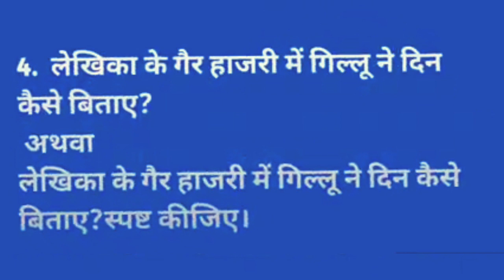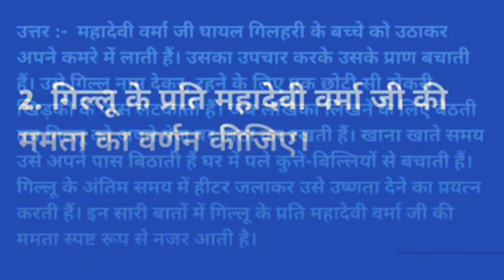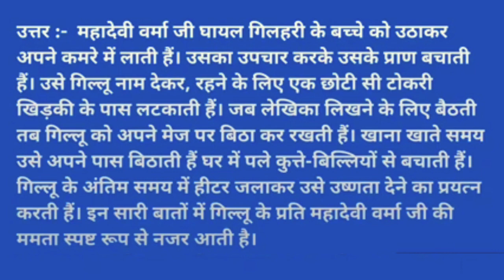10th hindi gillu quastion and answers